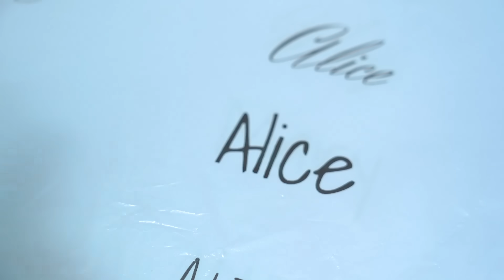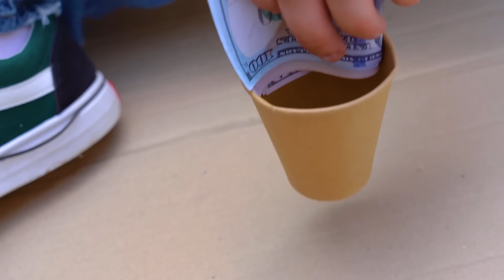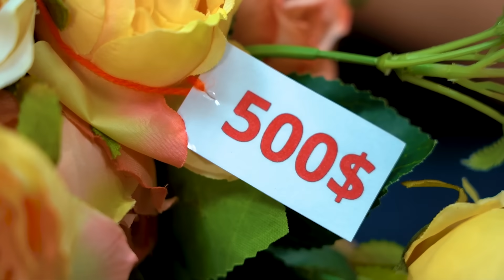Ангел vs Демон Контролируют Мою Жизнь! Хорошая vs Плохая Девушка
Хочешь добиться своей цели? Выбери, каким способом обрести успех - хорошим или плохим и позволь ангелу vs демону контролировать твою жизнь! С кем из них тебя ждёт успех?
Влюбить в себя девушку мечты - дело непростое и тебе точно понадобится совет! Ангел Китти или Демон Ева - кто из них искренне желает тебе успеха, а не преследует собственную цель?